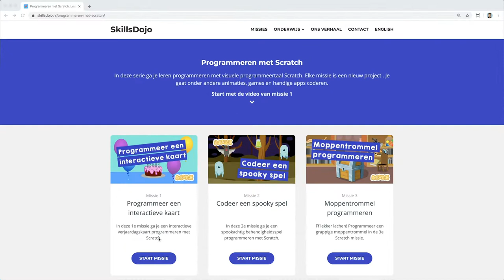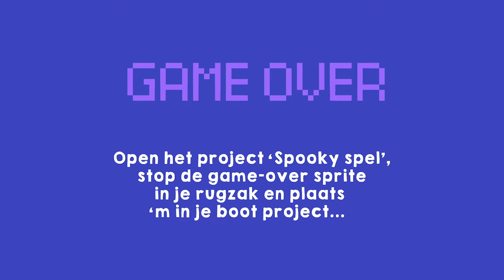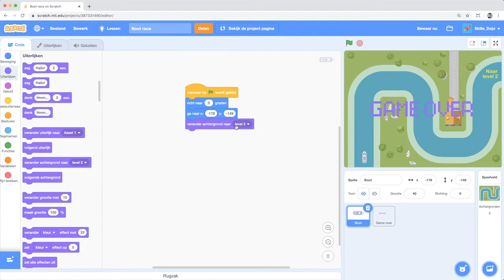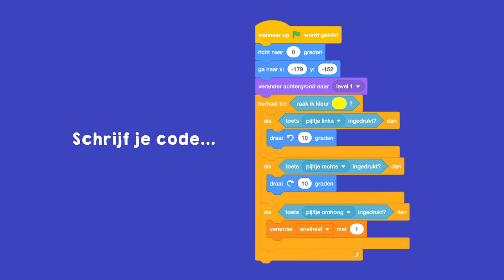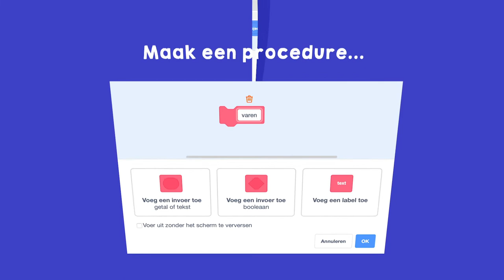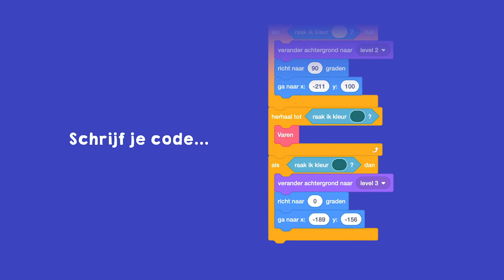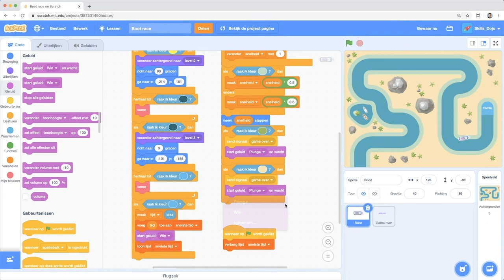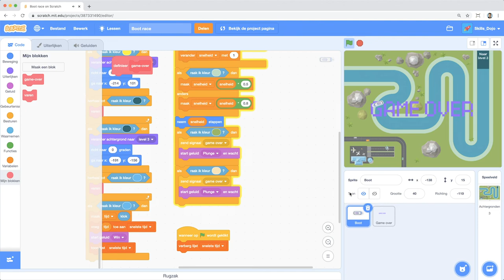Boot race game programmeren met Scratch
Programmeer een race game met verschillende levels in Scratch. Kun jij de highscore verslaan?